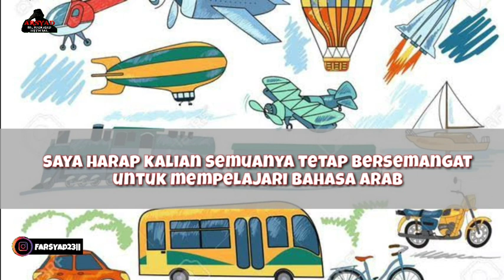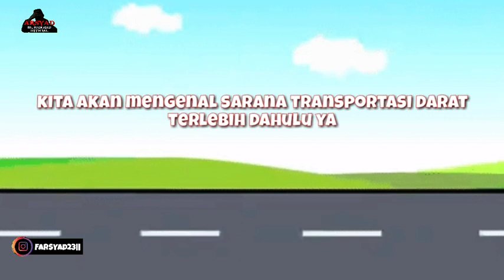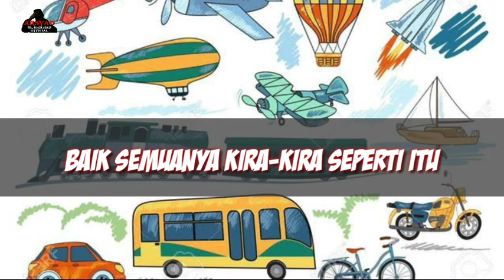SARANA TRANSPORTASI DARAT,UDARA DAN LAUT DALAM BAHASA ARAB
Berikut ini adalah nama nama  bahasa arab sarana transportasi darat,udara dan laut, dengan gambar animasi yang membuat kalian semangat untuk belajar bahasa arab
materi ini bisa kalian gunakan untuk pembelajaran daring atau untuk menambah wawasan dalam mengenal nama nama sarana atau alat trasportasi kendaraan.

                               Arsyad Muhammad Official

sarana transportasi bahasa arab
kendaraan darat udara laut dalam bahasa arab
kosa kata sarana transportasi